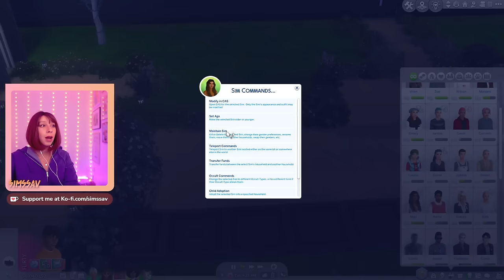SIMS 4 LEGACY CHALLENGE #71 ❤️